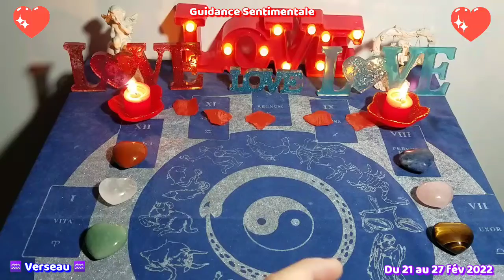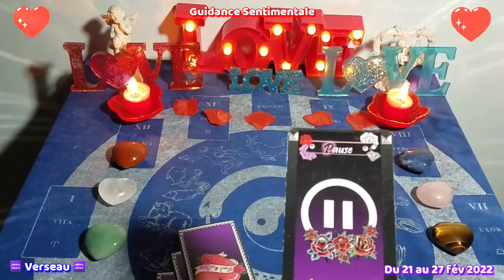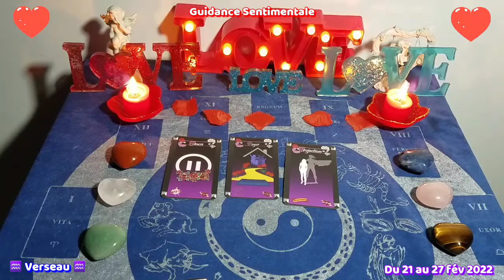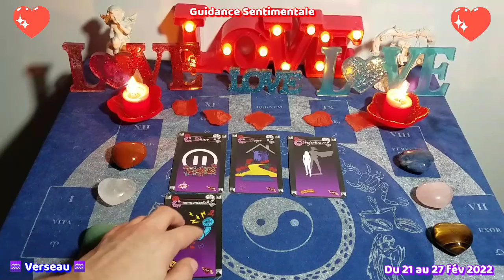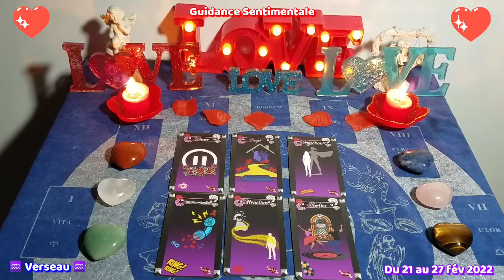💖♒ VERSEAU : du 21 au 27 fév 2022 ♒💖 Guidance Sentimentale.